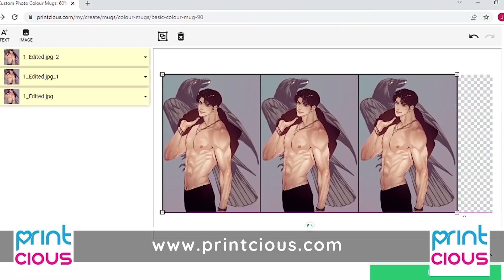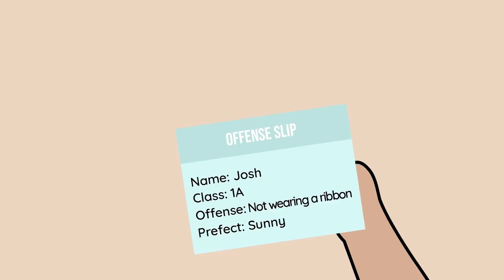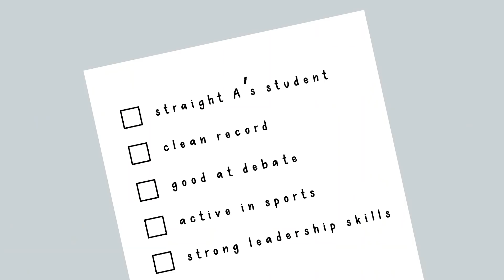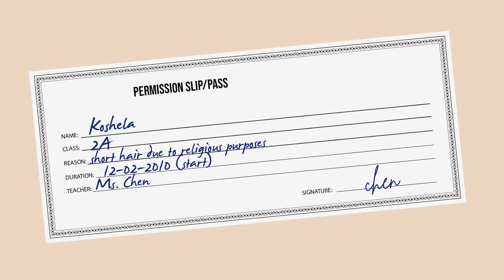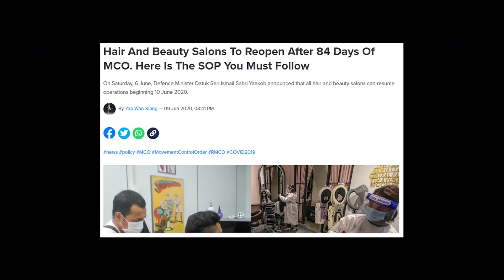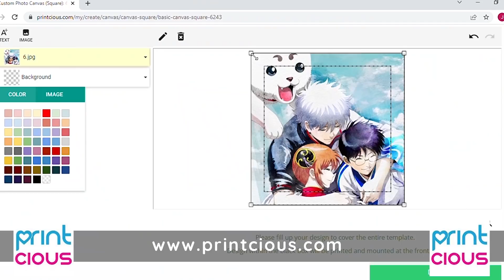Ridiculous School Rules #4: No Short Hair Allowed (2D)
Personalize your gifts with anime daddies today!

I wonder if this rule is still a thing in my school. It's been 8 years since I graduated and they've made quite a few changes...from what I've heard 👀

Intro & Outro:
Neorock 78 "Speed King" by Kouichi Morita (Maoudamashii)